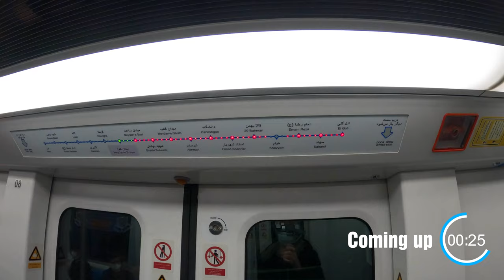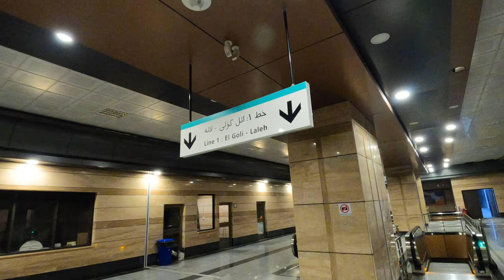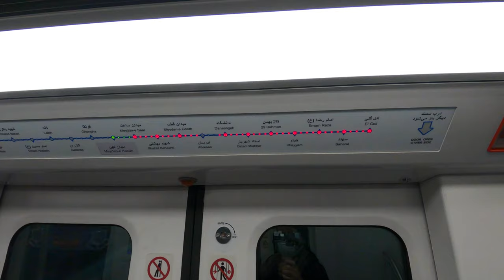TABRIZ 🇮🇷 Metro WALK TOUR | December 2021 | 4K UHD 60 FPS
Tabriz  is a city in northwestern Iran, serving as the capital of East Azerbaijan Province. It is the fifth-most-populous city in Iran. In the Quru River valley in Iran's historic Azerbaijan region between long ridges of volcanic cones in the Sahand and Eynali mountains, Tabriz's elevation ranges between 1,350 and 1,600 metres (4,430 and 5,250 ft) above sea level. The valley opens up into a plain that gently slopes down to the eastern shores of Lake Urmia, 60 kilometres (37 miles) to the west. With cold winters and temperate summers, Tabriz is considered a summer resort. It was named World Carpet Weaving City by the World Crafts Council in October 2015 and Exemplary Tourist City of 2018 by the Organisation of Islamic Cooperation.

With a population of over 1.7 million (2016), Tabriz is the largest economic hub and metropolitan area in northwest Iran. The population is overwhelmingly Azerbaijani who speak the Azerbaijani language, though Persian is spoken by residents as a second language. Tabriz is a major heavy industries hub for automobiles, machine tools, refineries, petrochemicals, textiles and cement production industries. The city is famous for its handicrafts, including hand-woven rugs and jewellery. Local confectionery, chocolate, dried nuts and traditional Tabrizi food are recognised throughout Iran as some of the best. Tabriz is also an academic hub and a site for some of the most prestigious cultural institutes in Northwest Iran.

Tabriz contains many historical monuments, representing Iran's architectural transition throughout its deep history. Most of Tabriz's preserved historical sites belong to Ilkhanid, Safavid and Qajar. Among these sites is the grand Bazaar of Tabriz, which is designated a World Heritage Site. From the early modern era, Tabriz was pivotal in the development, movement and economy of its three neighboring regions; namely the Caucasus, Eastern Anatolia and Central Iran.[14] In modern era city played a vital role in the history of Iran. As the country's closest hub to Europe, many aspects of early modernisation in Iran began in Tabriz. Prior to forced ceding of the Qajar dynasty's Caucasian territories to Imperial Russia, following two Russo-Persian Wars in the first half of the 19th century, Tabriz was at the forefront of Iranian rule over its Caucasian territories. Until 1925, the city was the traditional residence of the Qajar crown princes.

00:39 INTRO
00:34 Meydan-e Saat Station
06:18 Metro inside
07:25 Meydan-e Kohan Station
10:47 TOUR END